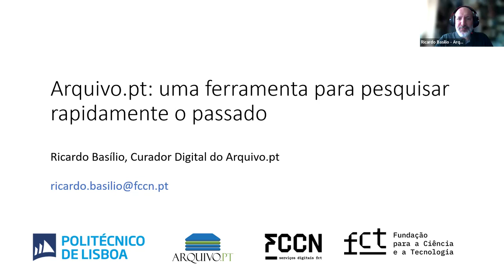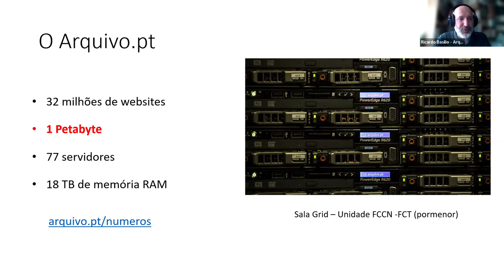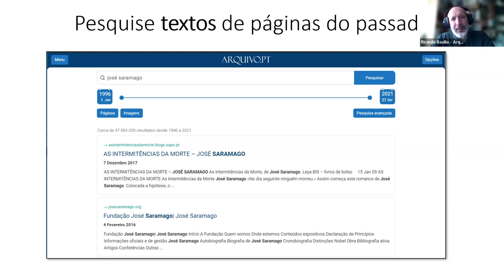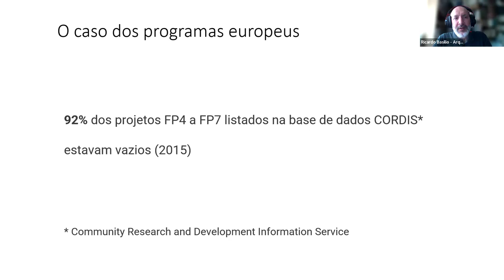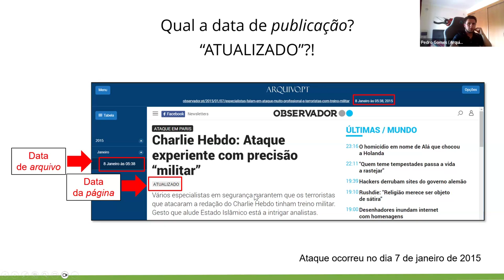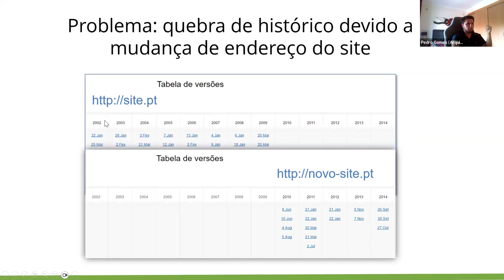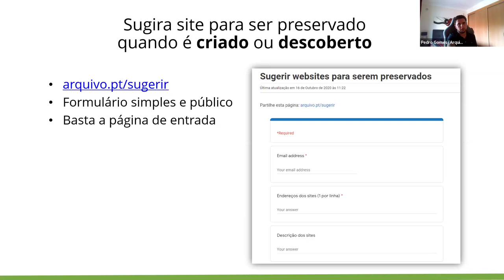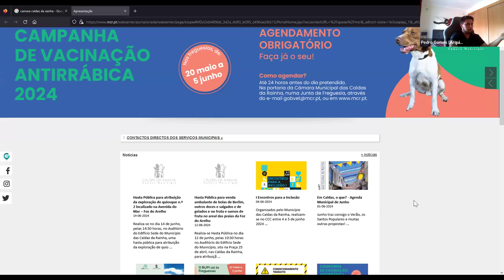Ciclo de Webinars com o Instituto Politécnico de Lisboa. 1º Webinar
O Instituto Politécnico de Lisboa e o seu  Grupo de Ensino à Distância (EaD@IPL) promoveu um ciclo de Webinars para a sua comunidade dedicado ao Arquivo.pt e aos conteúdos da Web preservados.

Este webinar abordou a importância da preservação da memória digital e as boas práticas para a publicação de conteúdos na web, de modo a garantir a sua acessibilidade e preservação futura. Na primeira parte da sessão apresentou-se os serviços disponibilizados pelo Arquivo.pt, acessíveis a qualquer cidadão ou organização, demonstrando como funciona um arquivo da Web e destacando a sua utilidade para o dia-a-dia do investigador. Na segunda parte apresentou-se as melhores práticas para publicar informação em websites, destinada principalmente a webmasters, web designers, bloggers, gestores de redes sociais, profissionais da informação e comunicação, alunos e investigadores na área de media e comunicação, bem como docentes do ensino superior.

Neste vídeo:
00:00 - Arquivo.pt: uma nova ferramenta para pesquisar o passado
32:55 - Bem publicar para bem preservar
36:05 - #1 Identifique corretamente a data de publicação
37:34 - #2 Use corretamente o protocolo de exclusão de robots
43:29 - #3 Utilize um endereço para cada conteúdo
45:34 - #4 Mantenha o mesmo endereço ao longo do tempo
49:02 - #5 Utilize formatos adequados para preservação
51:42 - #6 Utilize metadados para descrever os conteúdos
57:45 - #7 Arquive você mesmo!

Programa do ciclo de Webinars:
Webinar 1 - 5 de junho, das 15 às 16h30 - Arquivo.pt: uma nova ferramenta para pesquisar o passado. Bem publicar para bem preservar
Webinar 2 - 19 de junho, das 15 às 16h30 - Acesso e processamento automático de informação preservada da Web através de APIs
Webinar 3 - 3 de julho, das 15 às 16h30 - Arquivar a Web: faça-você-mesmo!